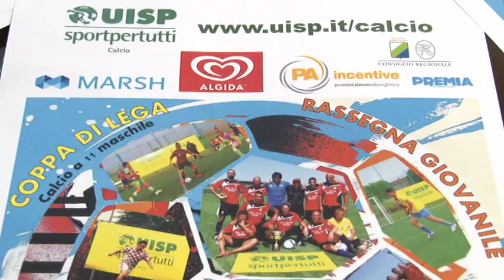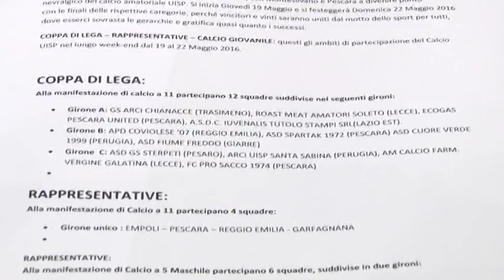Finali Calcio Uisp a Pescara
Pescara ospiterà il 20, 21 e 22 maggio le finali nazionali di calcio e calcio a 5 Uisp. Oltre 1000 gli atleti che si confronteranno sui campi cittadini.